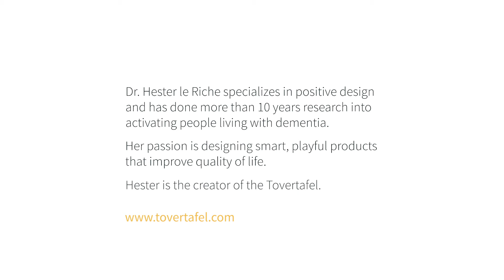Hester's perspective 3. Physical activity to break through apathy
Physical activity plays an important role in breaking through apathy. It is important to choose the right activities that fit the possibilities that someone still has. How can you best use movement to break through apathy?